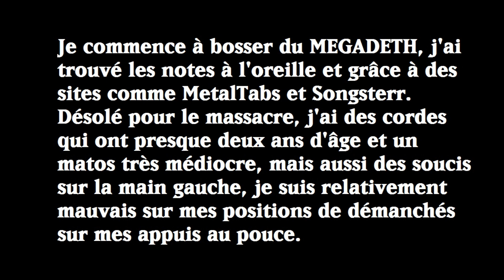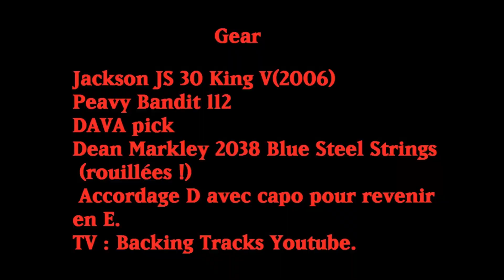3615 Ma vie : One-man Jam avec Mustaine et sa bande !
Je m'emmerdais donc j'ai joué de tête de vieux morceaux que j'avais encore un peu dans les doigts. MEGADETH évidemment, le meilleur groupe du monde !

Bonne vidéo à vous, malgré la mauvaise qualité de matos/son et surtout ma précision désastreuse. La gratte n'est même pas accordée, mes cordes sont rouillées depuis deux ans... Et mes doigts pareil !

Mais MEGADETH est un plaisir de A à Z, à l'écoute, et surtout à jouer. C'est un peu comme J.S Bach : c''est une "école" de théorie et de technique à lui tout seul.

J'espère un jour pouvoir jouer sans fautes les parties rythmiques de chaque albums, et aussi placer les soli de Mustaine, Friedman, Pitrelli, Loureiro, Poland, Broderick...

Pistes dans l'ordre :

-Exercices Gr R Symphony of Destruction - MEGADETH
-Exercices Gr R Dread and the Fugitive Mind - MEGADETH
-Exercices Gr R & L Holy Wars - MEGADETH
-Exercices Gr R & L Tornado of Souls - MEGADETH
-Exercices Gr R & L Hangar 18 - MEGADETH
-Exercices Gr R & L Lucretia - MEGADETH
-Exercices Gr R Ashes in your Mouth - MEGADETH
-Exercices Gr R Good Morning/Black Friday - MEGADETH (1 riff intro)
-Exercices Gr R This was my life - MEGADETH
-Exercices Gr R Vortex - MEGADETH

kad